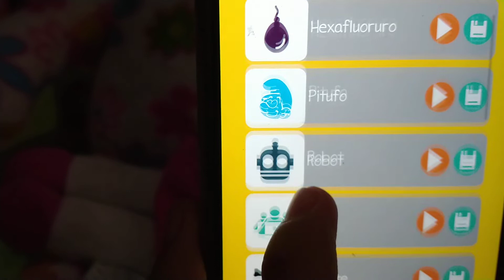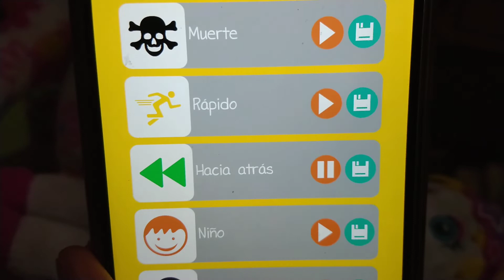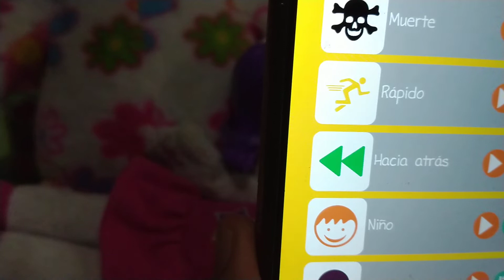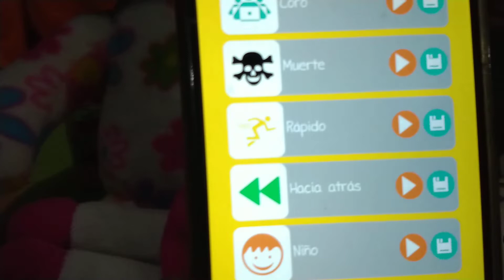Mensaje Subliminal en Uva Juice Vlogs!!! CUIDADO!!! Comparte con tus amigos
Estábamos jugando con una aplicación de audio, y nos encontramos algo muy extraño.